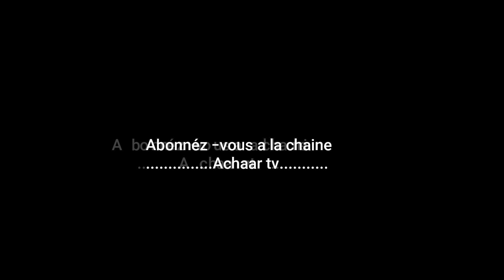رائع احيدوس بالغيطة Ahidouss se t3wadiyt